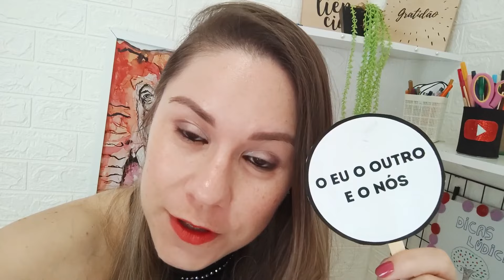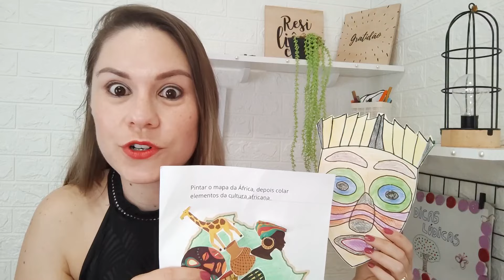Como Trabalhar o Campo: O EU O OUTRO E O NÓS na Educação Infantil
BNCC - Nesse vídeo você vai aprender como trabalhar o campo  O EU O OUTRO E O NÓS  na Educação Infantil

✅ Entre para a lista de espera para a próxima turma do Curso Educação Infantil Lúdica

Campo o Eu o Outro e o Nós 00:00
Habilidade EI01EO01  00:48
Habilidade  EI02EO05 03:06
Habilidade  EI03EO06 06:11
Material de atividade africana 07:40

👩🏼 Meu nome é Jociane Lara, sou professora há 10 anos e especialista em neuropedagogia. Estudei muito  sobre os métodos de aprendizagem lúdica e utilizo em casa com minhas filhas, na escola com meus alunos e agora divido nas minhas redes sociais inúmeros vídeos que ajudam profissionais da educação a transformar seu jeito de ensinar.

Produtos que eu indico
Ouça músicas com Alexa
Livro "O cerebro da Criança"
Livro " O poder do Habito"
Livro " Storytelling"
Educação positiva para professores
Papelaria Amazon
Celular com ótima câmera POCO F5